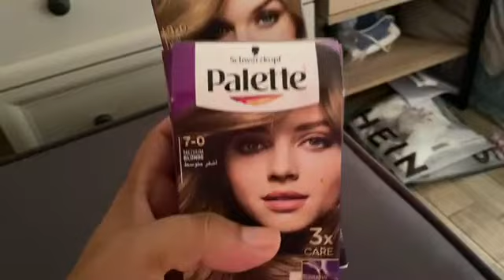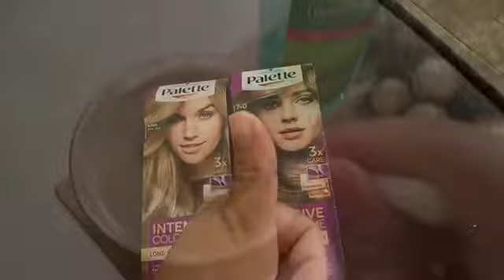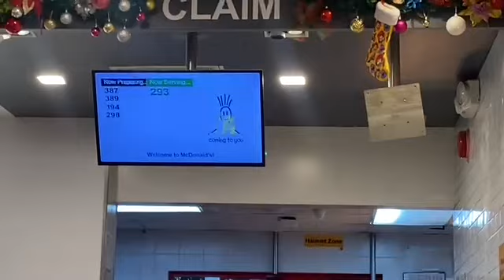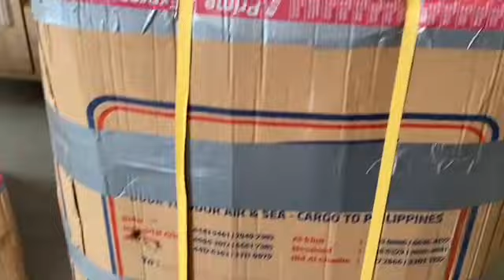VLOGMAS : Sick ang mga ferson | Tiktok Budol | Balikbayan Boxes | Digos City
OFW for More than 10 years.